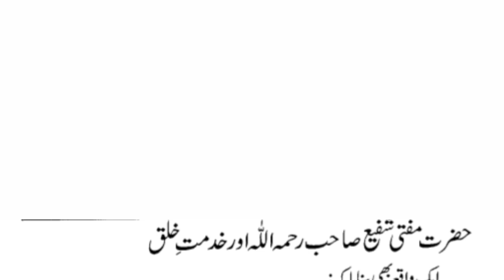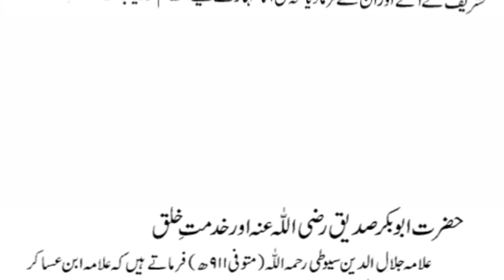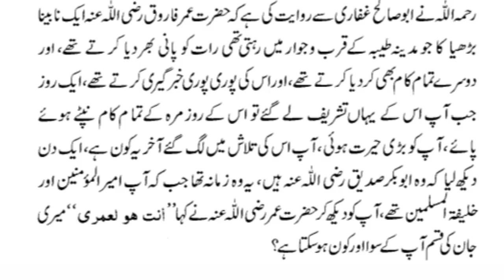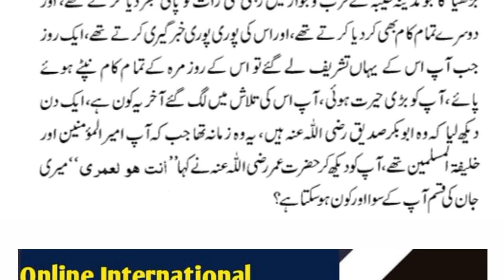Mufti Muhammad Shafi Usmani Or burhi orat| Ulema e Deuband ky waqyat | Islamic waqyat